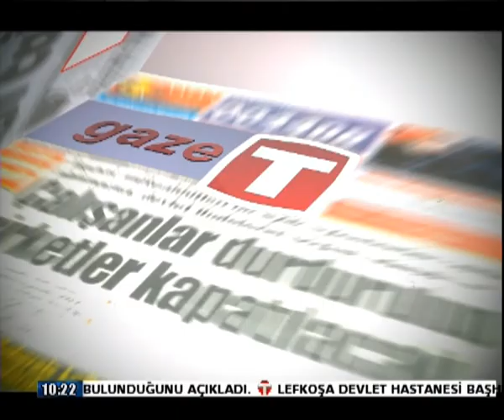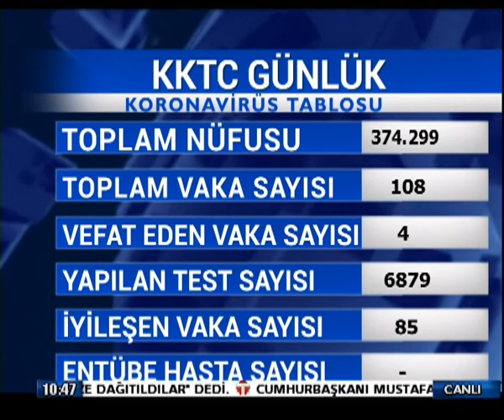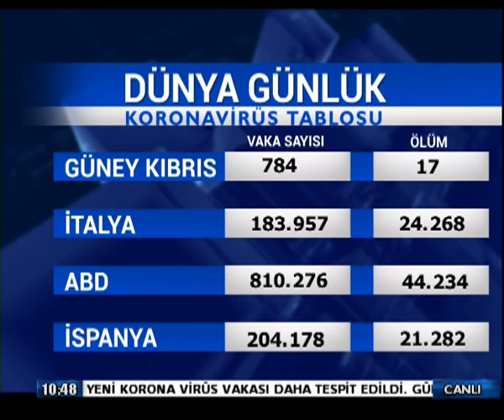22 NİSAN GAZETE P1 SADIK GARDİYANOĞLU